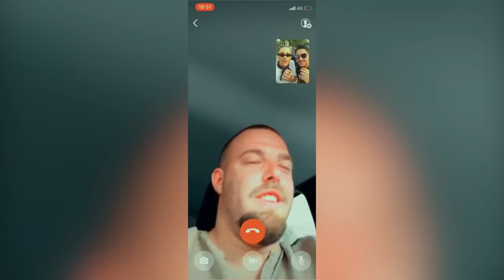Pino Franzese & Awhon - NUN CRIRE A STU CORE (VIDEO UFFICIALE)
FESTE ED EVENTI: 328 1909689
Autori. Angelo Di Lorenzo - Marco Esposito
Prod. Musicale by Amedeo Perrotta
Regia. Pixel Video
Prod.Esecutiva. Checco Danza
Make-Up Artist. Rosy Vip

Nuova Moda 69
Supertrump Store
Antonio Scekke'
Anthony
Pakos Beat
Famiglia Iorio

••TESTO••
E dimm si staser staj cu me
Bebe vien ca fatt vre
Nun t fa sunna sultant e nott
Fatt vivr co sol nfacc
E quand pens ca t abbracij o cor mij esc pazz (Nenné)
Nun t voglij vivr sultant dint e storij

RIT - Tra mill uerr e cor voglij ca sciglij a me
Nun pienz a chist ammor comm ij penz a te
e mo ca tu staj ballann parian, e che cumpagn nun piens chiu a nient
sta passan o tiemp e tu nun crir a stu cor

Bebe vien cu me
Ij t voglij pero tu nun m pienz , eh
Tropp e lor ca t chiamn’n nenne
Suon e fa na vit sul e viaggij
E vien nziem a me pigliaml chistu curaggij
Dimmi tu la meta ora
Pripart ca ca s vola
E tu nun si maj serij ij so sincer

sta passan o tiemp e nun crir a stu cor

e quand arriv stanott
bebe* ij t sonn e po m scet e bott
che pensier facc e lott.
mo m vest song e l'8 e dint e not e sta canzon ij c mor ta ta ta!  ij c more
tres dos part sta canzon
er n'illusion oppur me guardat
ossaj ca e te nun magg maj scurdat
E ij so nu scem m so nammurat

E tu nun crir a stu cor
E piens a me quand piens all ammor
Ij m piglias e ros cu tutt sti spin
Xke nde suon cu te m sent viv